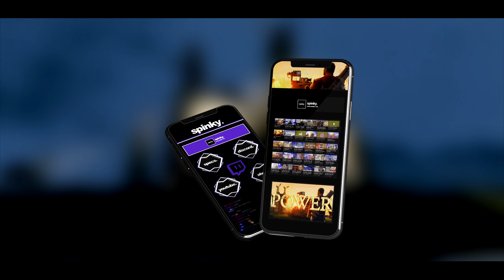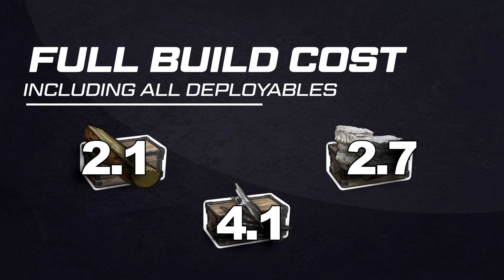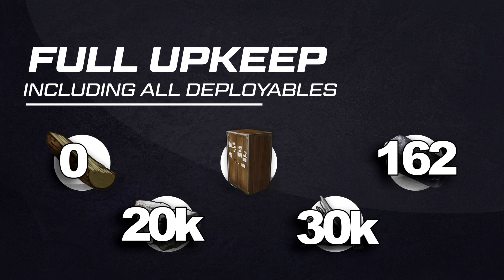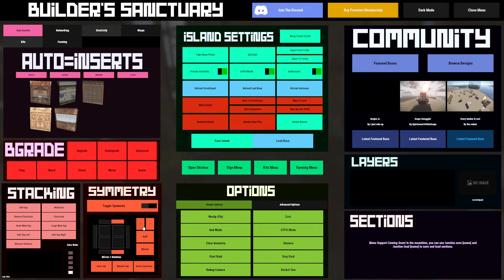'The Perfect 3x3 Expansion'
Sub if ur Sound x
Another Base Design :0

Build Cost & Upkeep (includes deployables):

STONE  ⋮   81k / 20k
METAL ⋮  121k /  29k
HQM ⋮  626 / 162

Let me know your lowest Raid Costs.
SANCTUARY CODE - U5I0MS
Any Questions?